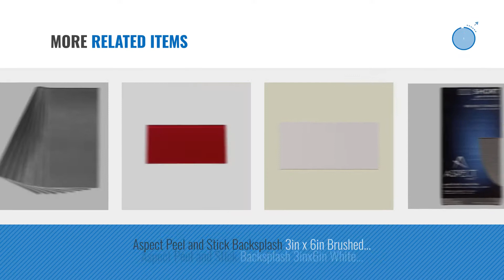Top 10 Home Décor By Aspect [ Winter 2018 ]: Aspect - 24 in Matte Grey Peel and Stick Decorative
New! 2019 Black Friday / Cyber Monday Tools & Home Improvement Deals and Updates.

Black Friday / Cyber Monday Aspect - 24 in Matte Grey Peel and Stick Decorative Wall Tile Trim by Aspect

Black Friday / Cyber Monday Aspect Peel and Stick Backsplash 3in x 6in Brushed Stainless Long Grain Metal Tile for by Aspect

Black Friday / Cyber Monday Aspect Peel and Stick Backsplash 12.5in x 4in Subway Stainless Matted Metal Tile for by Aspect

Black Friday / Cyber Monday Aspect Peel and Stick Backsplash 12inx4in Honeycomb Champagne Matted Metal Tile Sample for by Aspect

Black Friday / Cyber Monday Aspect Peel and Stick Matted Glass Tile Backsplash in Frost for Kitchen and Bathrooms by Aspect

Black Friday / Cyber Monday Aspect Peel and Stick Backsplash 3in x 6in Morning Dew Glass Backsplash Tile for Kitchen by Aspect

Black Friday / Cyber Monday Aspect Peel and Stick Backsplash 12in x 4in Square Stainless Matted Metal Tile for Kitchen by Aspect